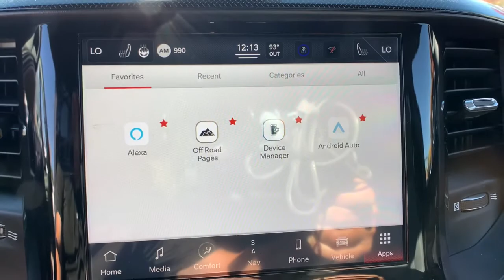2022 Ram 2500 Denver, Littleton, Aurora, Parker, Colorado Springs, CO R7830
Delmonico Red Pearlcoat New 2022 Ram 2500 Power Wagon available in Denver Colorado at Brandon Dodge. Servicing the Littleton, Aurora, Parker, Colorado Springs, CO area.

Brandon Dodge
5600 S Broadway